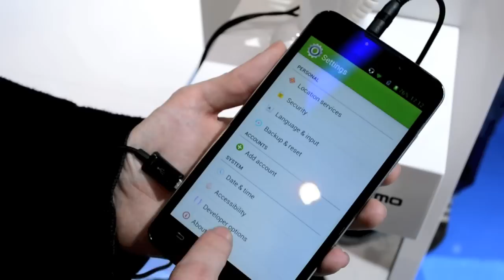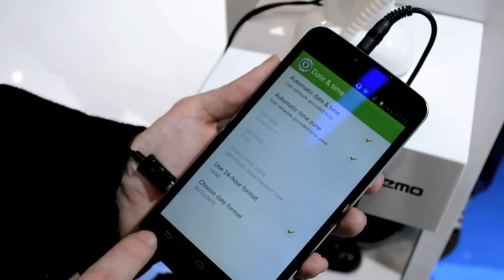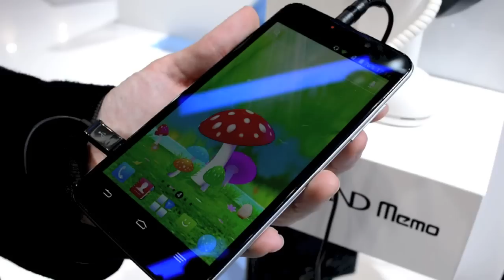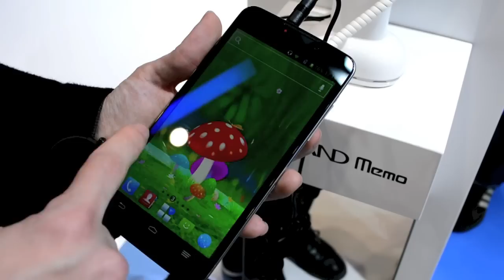ZTE Grand Memo video anteprima da TuttoAndroid